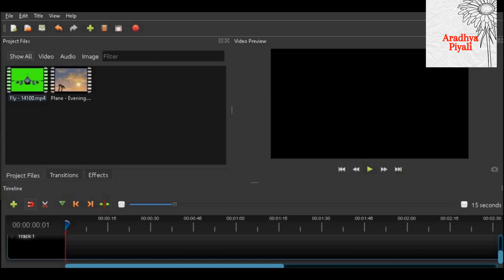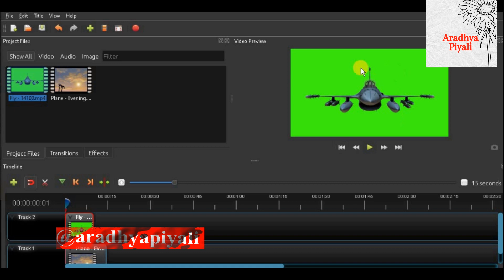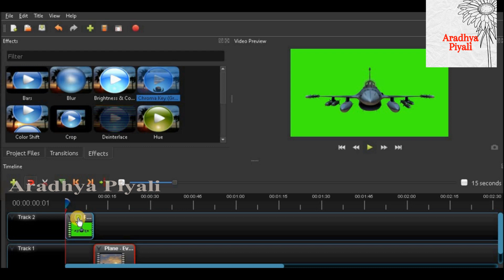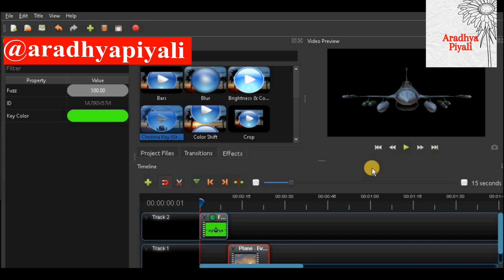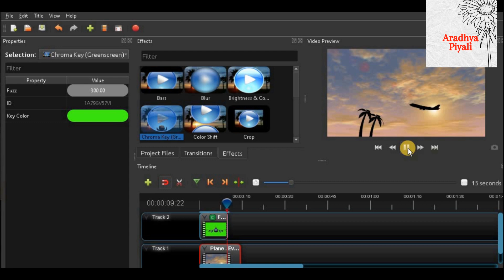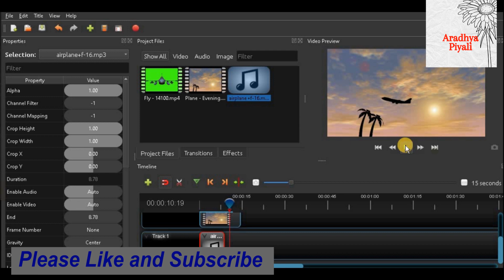How to Remove Green Screen in Openshot | Remove Green Screen Background| How to Use Chroma Key Open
In this video, How to Remove Green Screen in Openshot | Chroma Key in Openshot| Openshot Green Screen,  I am trying to show how to use green screen and chroma key in openshot. Openshot Video Editor Tutorial.

chroma key
how to remove green screen
how to remove green screen on pc
remove background
remove green background
how to use green screen
green screen
how to get rid of green screen
how to put green screen on openthot
can you do green screen on  openshot
remove chroma key in openshot
how to video background without green screen
remove bg for free
background removal free

How to Zoom and Draw while Recording Screen Video- How to Use ZoomIT Software to make Effective Youtube Videos

3 Easy Ways to Do Picture in Picture| How to overlay a video on a video |OpenShot Tutorial in hindi

Keywords Please ignore:
chroma key
openshot tutorial
chroma key tutorial
chroma key tutorial hindi
chroma key video background
how to get rid of green screen in openshot ,
chroma key in openshot
openshot chroma key
openshot and chroma key
green screen
green screen tutorial hindi
green screen video
change background in openshot,
change video background in openshot
how to change background in openshot in urdu,
openshot ka tutorial hindi me,
openshot tutorial in urdu,
openshot me video background kaise remove karte hai
openshot full tutorial in urdu,
openshot full tutorial in hindi,
openshot tutorial for beginner,
openshot tutorial in 2020,
openshot,
remove background
how to create green screen effect in openshot,

OPENSHOT TUTORIAL: How to Create Green Screen Effect in OpenShot

Chroma Key | OpenShot Video Editor Tutorial

Openshot Tutorial how to use chroma key in hindi

Aradhya Piyali
aradhyapiyali
Tandoori hindustan gamer